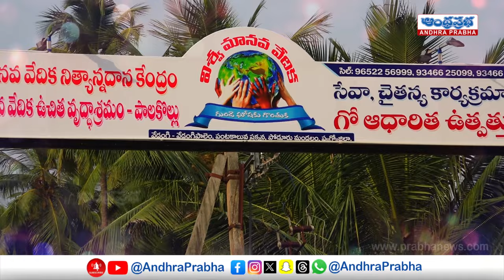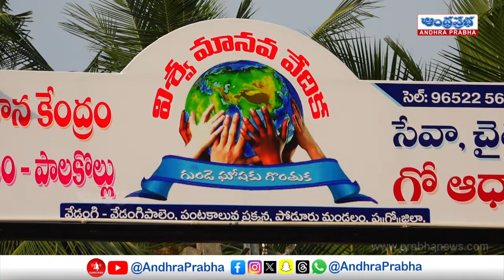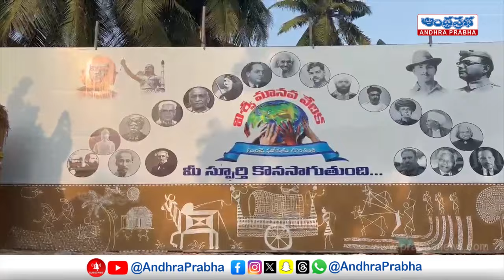గుండె ఘోషకు గొంతుక | Viswamanava Vedika | West Godavari | Andhraprabha Life